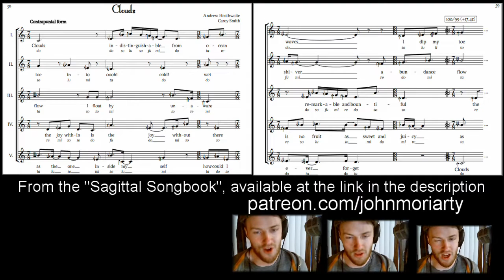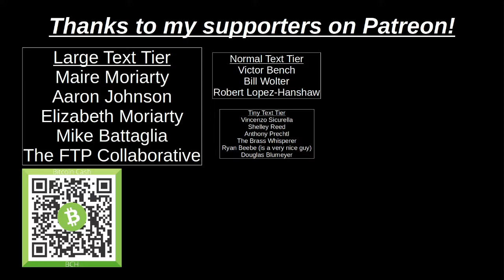"Clouds" A 13-Limit Just Intonation Spiral Round by Andrew Heathwaite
bitcoincash:qzd2fs8k2agxsz9acmu9x9rxftrsy6ndcsk5xjyqj5

Lyrics by Carey Smith